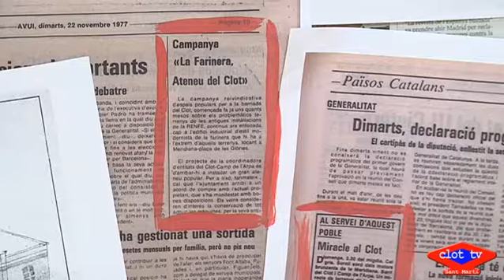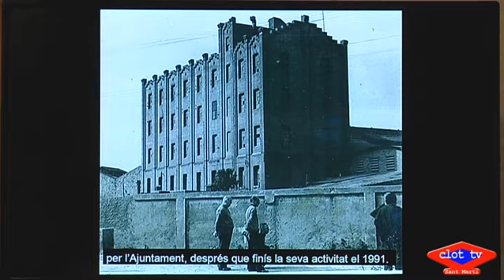2019 06 06 El Centre Cultural de la Farinera compleix vint anys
Els veïns i entitats del Clot i del Camp de l’Arpa van començar a reivindicar l’edifici de la Farinera als anys 70. El procés va ser llarg però finalment l’antiga fàbrica de farina, ubicada a la plaça de les Glòries, va obrir al públic com a centre cultural l’any 1999. I no només això, ho va fer amb la participació de les entitats en la gestió de l’equipament. Han organitzat una exposició per commemorar l’aniversari i afronten l’efemèride amb ganes de continuar creixent de cara al futur.